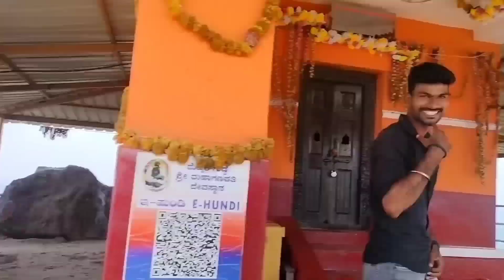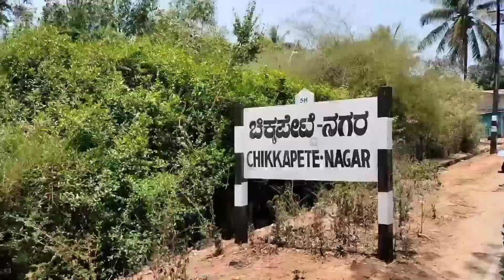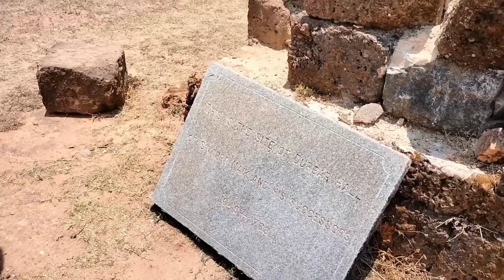ಪರಮಾತ್ಮ movie shooting place|Shivappa nayaka fort(Bellbottom movie shooting place) Merkalgudde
Hi everyone,
This is Pragathi and vaishnavi
This video is all about our one day trip ❤️

 We hope u all enjoyed our vlog if you loved it plz hit like button 👍 do share wd ur frnds and fmly